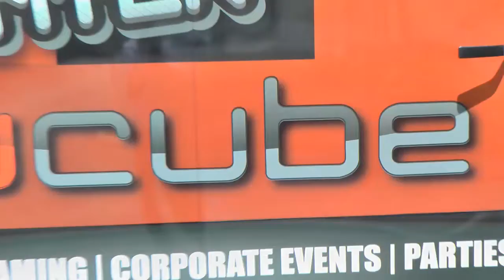UCube exclusive interview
GameZone was able to check out the awesome mobile media center, U Cube. This mobile station includes five 50' high definition TV's, leather seating, theater lights and surround sound for each of the stations. The trailer also has the ability to plus in two additional stations outside of it.

They're also able to supply any gaming needs you might require. Want it to be an all Xbox 360 party? You got it. Want to diversify? That's fine too, as you can have 360's, PS3 and Wii's available. They even cater to motion gaming crowd with Kinect and PS Move as well. Since they're partnering with GameStop, they're also never short of popular games that you might want to have at your event.

UCube is based in South Florida and specializes in any kind of event, be it from a birthday party, a bachelor party, to a business party. They're able to cater to whatever you require.